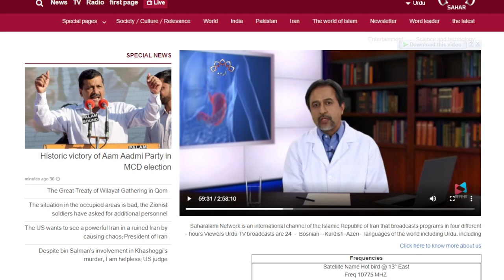🛑 AYAM E FATIMA 1444/2022 | Majlis 03 Maulana Sayed Nasim Hasan Rizvi | K.S.I. JAMA MASJID BHAVNAGAR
LIVE FROM
"𝗛𝗨𝗦𝗦𝗔𝗜𝗡𝗜 𝗖𝗛𝗔𝗡𝗡𝗘𝗟"

BANK DETAILS :-
BANK NAME: IDFC BANK
A/C NAME: HIDAYAT TRUST BHAVNAGAR
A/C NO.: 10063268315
IFSC CODE: IDFB0042622
BRANCH ADDRESS: WAGHAWADI ROAD, BHAVNAGAR - 364001 (GUJARAT)
A/C TYPE : CURRENT ACCOUNT

All Rights are reserved with HIDAYAT BHAVNAGAR, We don't allow anyone to upload or use our content on any Website or Social Media platforms without our permission.